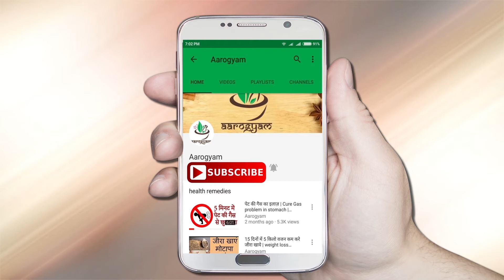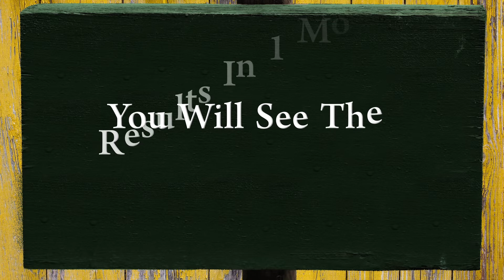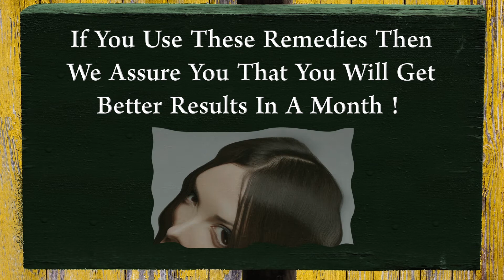Home Remedy For Dandruff | Cure For Dandruff | Dandruff Treatment | Dandruff Solution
In this video we are providing simple home remedies to cure dandruff. These remedies are very effective and removes dandruff permanently from the scalp.

चाय पीते है तो ज़रूर देखे | Tea | Tea Harmful For Health | Tea Side Effects | Health Tips

आयुर्वेद की संजीवनी है अलसी के बीज | flax seeds benefits in Hindi | alsi ke fayede | health tips

बस 7 दिन इसे खाने से शरीर में होंगे चौंका देने वाले फायदे | Garlic Honey benefits in hindi Health

(Onion Water) पतले टूटते बालो को मोटा और घाना बनाये | Thick Hair | Strong Hair Growth | Long Hair | Shiny Hair

बालो की सभी समस्याओ से छुटकारा | white hair problem | hair fall | baldness | reverse grey hair | dye

सफ़ेद बालो को हमेशा के लिए काला करे | सफ़ेद बालो को काला करने का तरीका | grey hair treatment